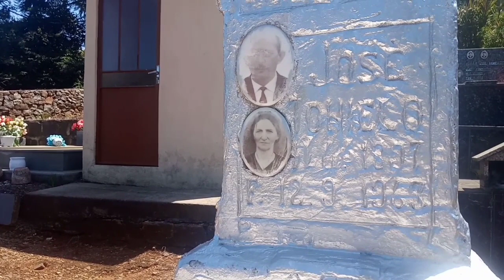cemitério de taipa de pedra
cemitério de taipa de Pedras no município do Presidente Castelo Branco